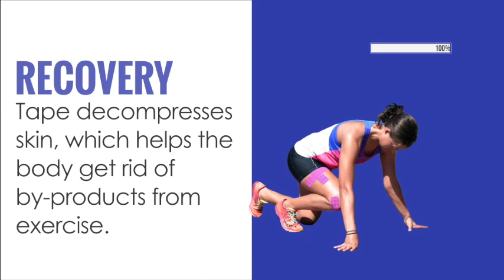What's that weird tape on the Tokyo athletes?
Curious what that weird tape is on athletes in Tokyo at this year's summer games?

It's Kinesiology Tape - and this video shows you what it does, and how it works.

*Not clinically proven for all injuries.